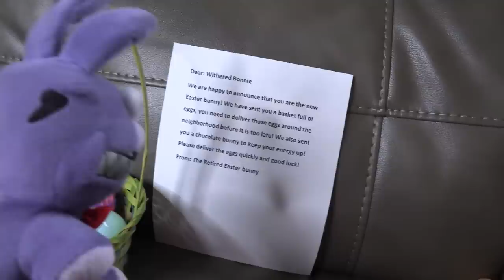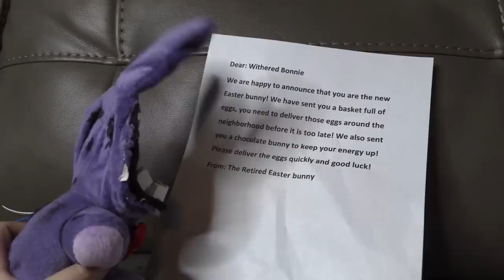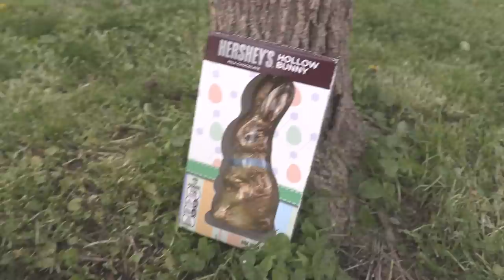Gw Movie- The Easter Monster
Nightmare Bonnie turns into a EASTER MONSTER!!